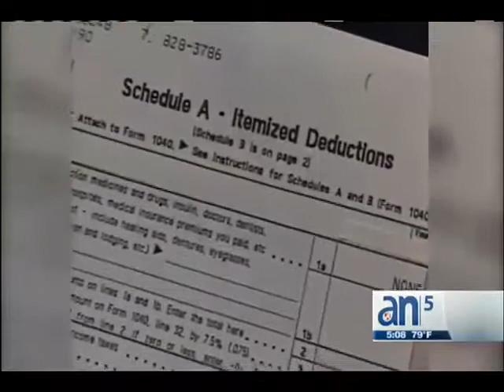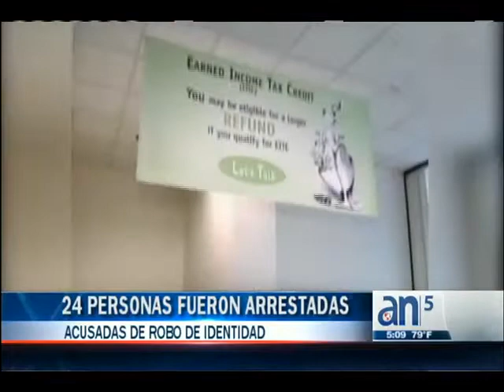Arrestan a 24 personas en fraude de impuestos y identificaciones - América TeVé